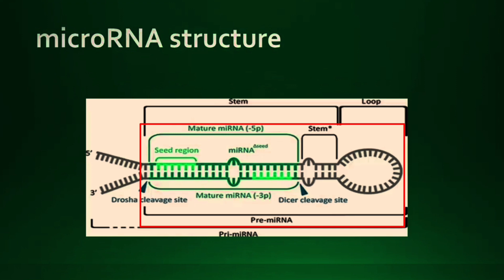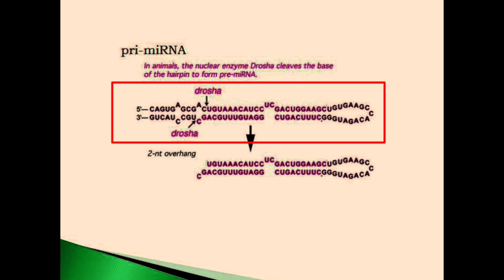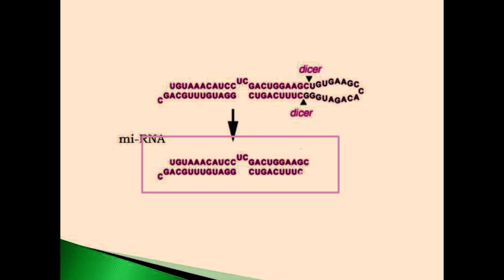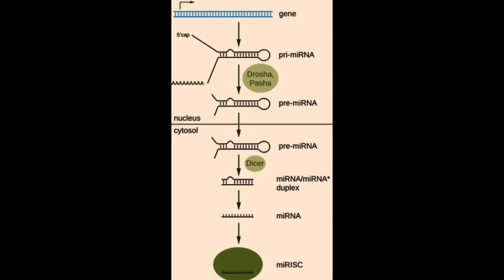BSc 3rd Year 5th semester Botany Paper 1st/mi RNA/Mi RNA in Hindi/Mi RNA Synthesis in Hindi/Mi RNA